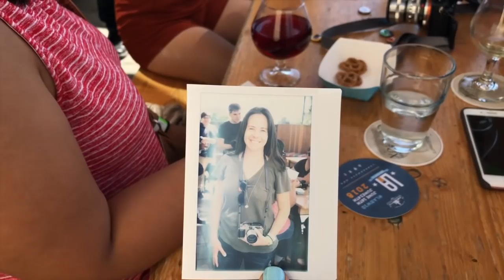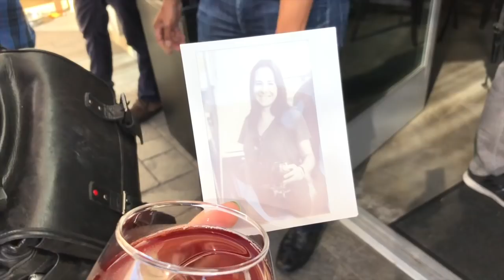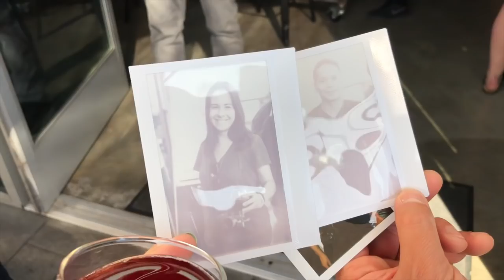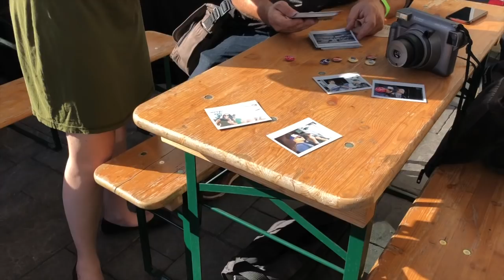Beers & Cameras LA! (Vlog)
I went to the Beers & Cameras LA meet over the weekend and had a blast! Special thanks to Allagash Brewing Company and Craft Beer Cellar Eagle Rock